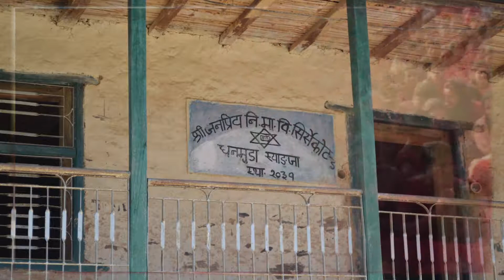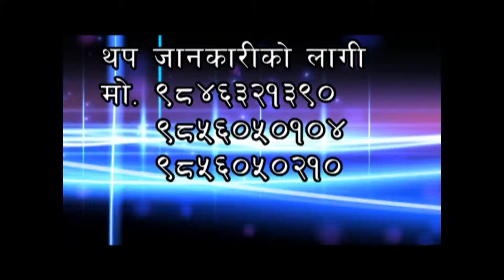final sirsekot add